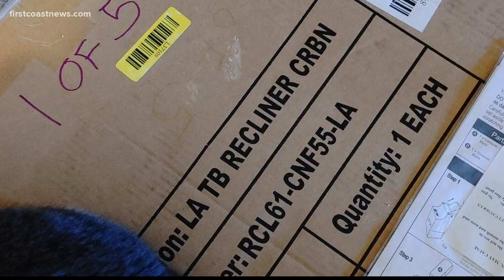Study forecasts more than $41 billion worth of holiday returns, causing holiday headaches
It is the season for returns, and COVID-19 has had its impact causing some retailers to impose restrictions, while others have expanded their policies.